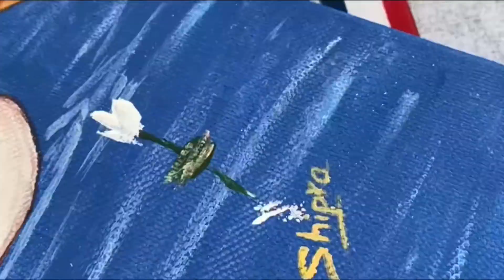Maa Saraswati|Creative Corner | Step by Step | tutorial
Saraswati “The Goddess of Knowledge”

Call or message for any customize artwork/classes dailyart art artlover hobbyartist abudhabi#abudhabiartist